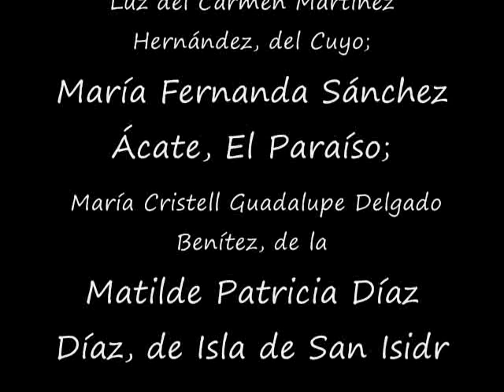Flor del Mango.wmv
Estas son las jovencitas que participarán en el concurso "flor del Mango" previo a la Feria Palizada